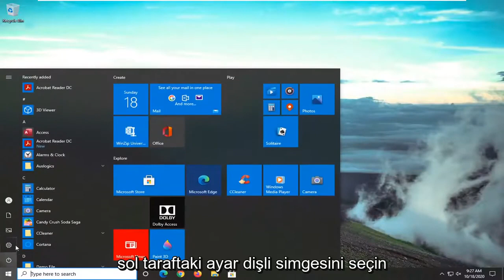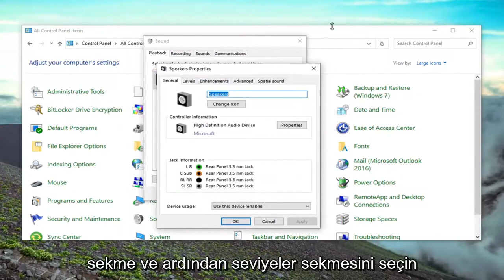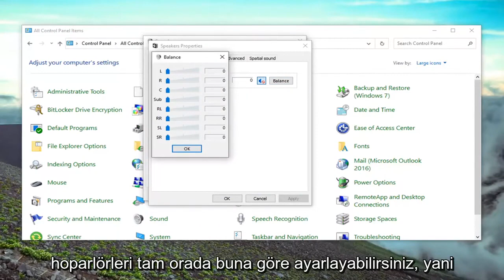Windows 10/11’da Ses cihazının Sol ve Sağ Ses dengesi nasıl değiştirilir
Windows 10'da Ses Cihazlarının Sol ve Sağ Ses Dengesi Nasıl Ayarlanır [Eğitim]

Bazen, hoparlör veya kulaklık gibi bir çalma (çıkış) cihazının sol ve sağ ses dengesinde bir dengesizlik fark edebilirsiniz ve size en iyi gelene kadar sol ve sağ ses denge seviyesini manuel olarak ayarlamanız gerekebilir.

Denge kontrolü, oynatma çıkış cihazınızın sol ve sağ ses kanallarında bir ses dengesiz çalınıyorsa kullanışlıdır. Bu, özellikle kulaklık kullanıyorsanız, genellikle hoş olmayan bir deneyim sunar. Bazı uygulamalar ses dengesinin ayarlanmasına izin verebilir, ancak çoğu uygun seçeneği içermez. Bu durumda, sol ve sağ ses kanalı denge seviyesini manuel olarak ayarlamanız gerekebilir.